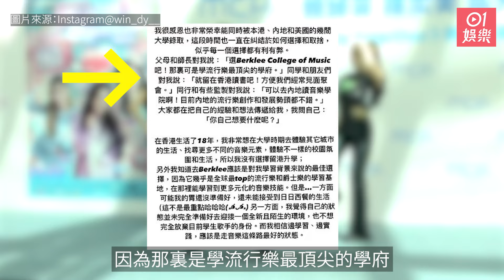詹天文棄美國名校伯克利音樂學院獎學金 廣州升學讀流行音樂｜01娛樂｜詹天文｜DSE放榜｜升學計劃｜香港藝人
中學文憑試（DSE）早前放榜，「聲夢小花」、女團After Class兩位成員鍾柔美（Yumi）同詹天文（Windy）都是本屆DSE考生，外界都十分關心她們的升學選擇。而詹天文日前終於公布決定，她決定捨棄美國知名音樂學府Berklee College of Music（伯克利音樂學院），選擇到廣州星海音樂學院繼續升學！